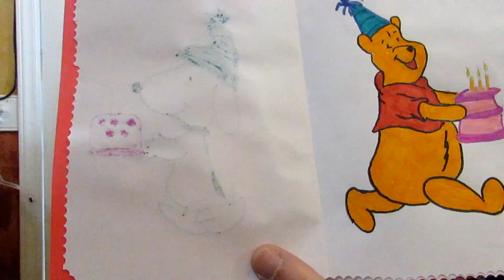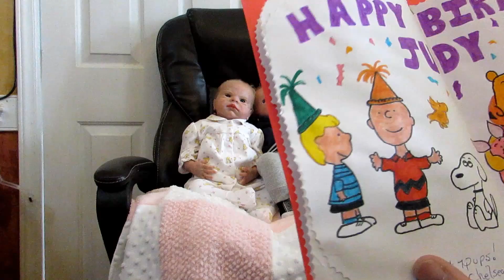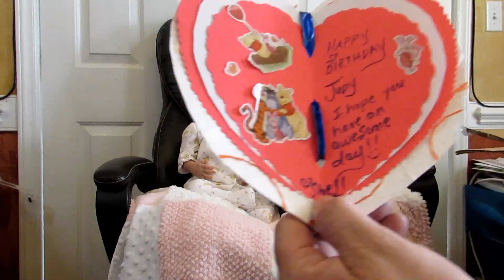Birthday Mail from Sheri Part 1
with sound this time!